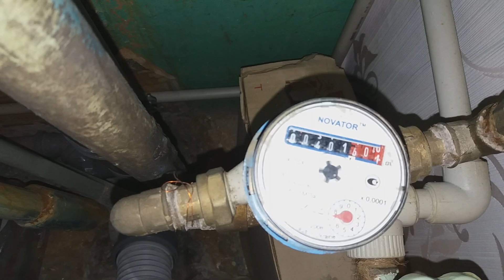ЧТО-ТО ПОЛЕЗНОЕ: экономия воды при сливе!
Мы научим Вас правильно экономить воду, во время слива воды в унитазе!
ПОНРАВИЛОСЬ ? РАССКАЖИ ДРУЗЬЯМ !
TIHON SHOW:
- Если Вам интересно, что происходит в мире!
- Если Вам интересно узнать что-то новое о себе (возможности Вашего организма, его интересные свойства, и всевозможные факты)
- Как устроенно то или иное творение человечества или самой матушки природы!
- Интересные, смешные и чудные факты обо всём!
- Или решение всевозможных трудностей человечества!
Это и многое другое Вы найдёте на канале TIHON SHOW